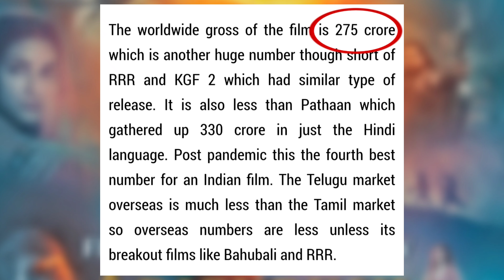Adipurush FAKE Box Office Collections Exposed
People Also Search:
Adipurush, Adipurush Review, Adipurush Movie Review, Rising Storyteller